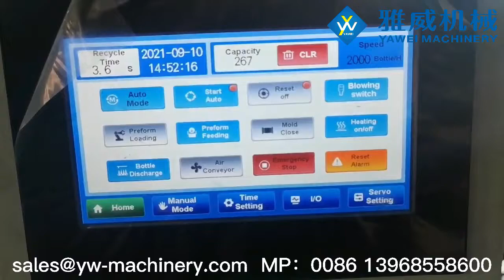2-cavity 2000BPH YW-L2MS Fully Automatic PET Blow Moulding Machine